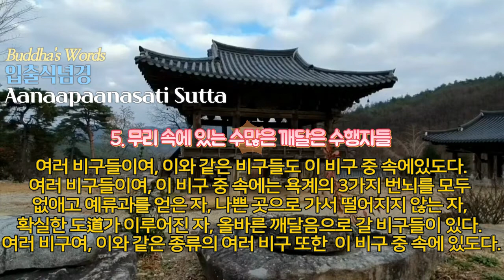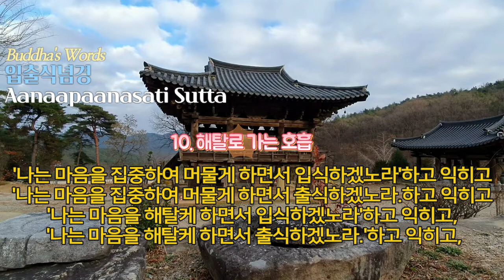[안반수의경] [入出息念經] 입출식념경 ANAPANASATI SUTTA 부처님이 알려주시는 호흡수행법!아나빠나사띠숫따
호흡!
어떻게 수행할것인가!
AAnaapaanasati Sutta 입출식념경
선수행의 요체 입출식념경(入出息念經)
이와 같이 나는 들었다.
한때 세존께서는 사위성의 동쪽 동산에 있는 녹모강당(鹿母講堂)에서 깊이 깨달은 많은 장로 제자와 같이 머물고 계셨다. 존자인 사리불(舍利佛), 대목건련, 대가섭(大迦葉), 대가전연, 대구치라, 대겁빈나, 대순타, 아나율(阿那律), 이바다(離婆多) 및 아난(阿難) 내지 그 외 깊이 깨달은 장로 제자와 같이 계셨다.

이때 여러 장로 비구들은 새로 배우는 비구들을 가르치고 있었다. 어떤 장로 비구는 10명의 비구들을 가르치고, 어떤 장로 비구는 20명의 비구들을 가르치고, 어떤 장로 비구는 30명의 비구들을 가르치고, 어떤 장로 비구는 40명의 비구들을 가르치고 있었다. 그리하여 그들 새로 온 비구들은 여러 장로 비구들에게 가르침을 받아서 점차로 수승한 높고 오묘한 이치를 깨달았다. 마침 보름이니 포살(布薩) 날이었다. 비구들이 대중에게 죄과를 고백하는 참회의 자자법회가 있어서 보름달이 둥글게 떠 있는 밤에 세존은 여러 비구들에게 둘러싸여 노지에 앉아 계셨다.

이때 세존은 묵연히 앉아 있는 비구들을 둘러보시고 여러 비구에게 말씀하였다. "비구들이여, 나는 이렇게 올바른 행에 부지런히 애썼노라. 비구들이여, 나는 이 올바른 행에 마음을 써서 애썼노라. 그러하니 그대들은 아직 얻지 못한 것을 얻기 위해서, 아직 이루지 못한 것을 이루기 위해서, 아직 깨닫지 못한 것을 깨닫기 위해서 부지런히 정진하라. 나는 이 사위성에서 "넉 달 뒤의 코무디(Komudii(10-11월: 카티카 kattika 달)의 만월에 돌아오리라." 하고 떠난 지 넉 달 만에 다시 돌아왔노라."하시니 여러 비구들은 넉 달 뒤의 코무디의 만월에 이 사위성으로 돌아오실 것이라고 듣고 세존을 뵙기 위해서 찾아왔다.

여러 장로 비구들은 한창 새로 온 비구들을 가르치고 있었다. 어떤 장로 비구는 10명의 새로 온 비구들을 가르치고, 어떤 장로 비구는 20명의 새로 온 비구들을 가르치고, 어떤 장로 비구는 30명의 새로 온 비구들을 가르치고, 어떤 장로 비구는 40명의 새로 온 비구들을 가르치고 있었다. 그리하여 그들 새로 온 비구들은 장로 비구들에게 배움을 받아서 점차로 수승한 높고 오묘한 이치를 깨달았다. 마침 세존은 그날의 포살을 맞아 사 개월 뒤인 코무디 둥근 보름달이 뜬 밤에 비구들에게 둘러싸여 노지에 앉아 계셨다.

이때 석존은 묵연히 앉아 있는 비구들을 둘러보시며 여러 비구에게 고하셨다.
"비구들이여! 이제 그대들은 묵묵히 말을 하지 않는구나. 비구들이여! 그대들은 묵묵히 말을 하지 않는구나. 청정하고 참됨에 안온히 머물렀도다.

비구들이여! 이제 그대들은 마땅히 우러러 받들며 공양 합장하여 모실 비구들이다. 그대들은 이 세상에서 더없이 거룩한 복전이니라. 비구들이여, 이 자리에 있는 비구들, 이 무리에게 베풀면 작은 베풂도 많은 것이 되고, 많은 베풂도 더욱 많아지는 이와 같은 무리로다.

비구들이여! 실로 그대 비구들이여, 여기 모인 그대 비구들은 이 세상에서 쉽게 볼 수 없는 희유한 무리들이로다. 여러 비구들이여! 실로 이 비구대중, 비구들이여, 여기에 모인 그대들은 그대들을 만나기 위해서 수없이 먼 곳으로부터 먹을 것을 갖고 찾아가더라도 만나기 어려운 사람들이니라. 여러 비구들이여! 여기에 모인 비구들은 이와 같은 사람이로다."

여러 비구들이여! 이 모임은 이와 같다.
이 비구들 대중에는 아라한으로서 번뇌가 다하여 더없는 것을 얻어 마땅히 할 바를 하고, 무거운 짐을 버리고 스스로의 이로움을 얻어 맺혀 있는 것을 모두 없앤 비구가, 올바른 지혜로써 해탈한 비구가 있다. 여러 비구들이여, 이 비구 대중에는 욕계의 다섯 가지 번뇌를 모두 없애고 화생으로서 남김 없는 열반에 들어서 저 세계에서 다시 돌아오지 않게 된 비구가 있다. 여러 비구들이여, 이와 같은 비구도 이 비구 대중 속에 있도다. 비구들이여, 이 비구 대중 속에 욕계의 세 가지 번뇌를 모두 없애고 탐진치를 엷게 하여 오직 한 번 이 세상에 돌아와 고를 모두 없앤 비구가 있다. 여러 비구들이여, 이와 같은 비구들도 이 비구 대중 속에 있도다. 여러 비구들이여, 이 비구 대중 속에는 욕계의 세 가지 번뇌를 모두 없애고 예류과를 얻은 자, 나쁜 곳으로 가서 떨어지지 않은 자, 확실한 도가 이루어진 자, 올바른 깨달음으로 갈 비구들이 있다. 여러 비구여, 이와 같은 종류의 여러 비구 또한 이 비구 대중 속에 있도다.

비구들이여, 이 비구 대중 속에 사념처(四念處)의 수습과 노력에 정근하여 머무는 비구가 있다. 비구들이여, 이와 같은 비구가 이 비구 대중 속에 있도다. 비구들이여, 이 비구 대중 속에 사정근(四正勤)의 수습과 노력에 정근하여 머무는 비구가 있다. 비구들이여, 이와 같은 종류의 비구들도 이 비구 대중 속에 있도다. 비구들이여, 이 비구 대중 속에 사신족(四神足)의 수습과 노력에 정근하여 머무는 비구가 있다. 비구들이여, 이와 같은 비구 또한 이 비구 대중 속에 있도다.

비구들이여! 이 비구 대중 속에 오근(五根)의 수습과 노력에 정근하여 머무는 비구가 있다. 비구들이여! 이와 같은 비구들 또한 이 비구 대중 속에 있도다. 비구들이여! 이 비구 대중 속에 오력(五力)의 수습과 노력에 정근하여 머무는 비구가 있다. 비구들이여! 이와 같은 비구도 이 비구 대중 속에 있도다. 비구들이여! 이 비구 대중 속에 칠각지(七覺支)의 수습과 노력에 정근하여 머무는 비구가 있다. 비구들이여! 이와 같은 여러 비구도 이 비구 대중 속에 있도다. 비구들이여! 이 비구 대중 속에 거룩한 여덟 가지 길(八正道)의 수습과 노력에 정근하여 머무는 비구가 있다. 비구들이여, 이런 비구 또한 이 비구 대중 속에 있도다.

비구들이여! 이 비구 대중 속에는 남에게 즐거움을 주는 자(慈)를 수습하고 노력하여 머물고 있는 자가 있다. 비구들이여! 이와 같은 비구도 이 비구 대중 속에 있도다. 비구들이여! 이 비구 대중 속에는 남의 고를 없애주는 비(悲)를 수습하고 노력하여 머물고 있는 자가 있다. 비구들이여! 이와 같은 비구 또한 이 비구 대중 속에 있도다. 비구들이여! 이 비구 대중 속에 남과 같이 기뻐하는 기쁨(喜)을 수습하고 노력하여 머물고 있는 자가 있다. 비구들이여! 이 비구 대중 속에는 차별심을 버림(捨)을 수습하고 노력하여 머물고 있는 비구가 있다. 비구들이여! 이와 같은 비구도 이 비구 대중 속에 있도다.

비구들이여! 이 비구 대중 속에는 부정관(不淨觀)을 수습하고 애쓰며 노력하여 머무는 비구가 있다. 비구들이여! 이와 같은 비구 또한 이 비구 대중 속에 있도다. 비구들이여, 이 비구 대중 속에는 무상관(無常觀)을 수습하고 애쓰며 노력하여 머무는 비구가 있다. 비구들이여, 이와 같은 비구도 이 비구 대중 속에 있도다.

비구들이여! 이 비구 대중 속에 들어오고 나가는 숨(數息觀)에 마음을 두는 것을 수습하고 노력하여 머물고 있는 비구가 있다. 비구들이여, 이와 같은 비구도 이 비구 대중 속에 있도다. 비구들이여, 들어오고 나가는 숨에 마음을 두는 것을 수습하여 널리 익히면 큰 효과를 얻고 큰 공덕이 있느니라. 여러 비구여! 입출식념(入出息念)을 수습하고 널리 익히면 사념처(四念處)를 만족하게 한다. 사념처를 수습하고 널리 익히면 칠각지(七覺支)가 원만해진다. 칠각지를 수습하고 널리 익히면 명(明)과 신통과 해탈이 원만해진다.

그러면 비구들이여! 어떻게 입출식이 수습될 것이며, 어떻게 널리 익혀질 것이며, 어떤 큰 효과와 공덕이 있겠는가. 비구들이여, 여기에 비구가 있는데, 숲으로 가거나 나무 밑으로 가고, 혹은 빈집으로 가서 결가부좌하여 몸을 단정히 하고 생각을 나타내서 머물게 한다. 그러면 실로 생각이 있어서 숨이 들어오고 생각이 있어서 나간다.

.생략 나머지는 "아무풍경' 네이버 브로그 참조